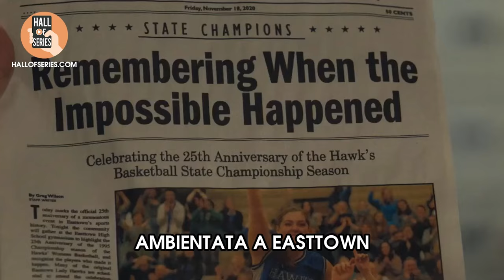Le 15 migliori miniserie nella storia delle serie TV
Non ne facciamo una classifica, perchè farne una classifica in termini assoluti rischia di non dare il giusto peso a produzioni eccellenti in modi diversi. Ma questa è, secondo noi, la lista delle migliori miniserie nella storia delle serie tv.

Una lista di miniserie che, almeno una volta nella vita, andrebbero viste per forza